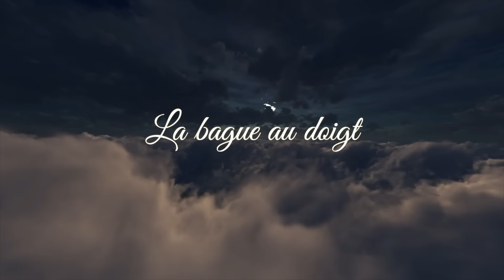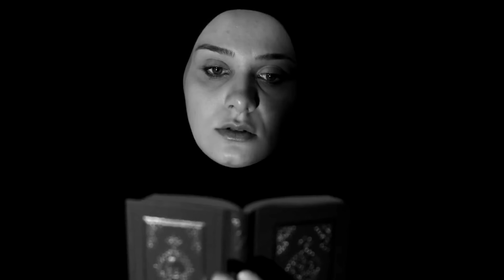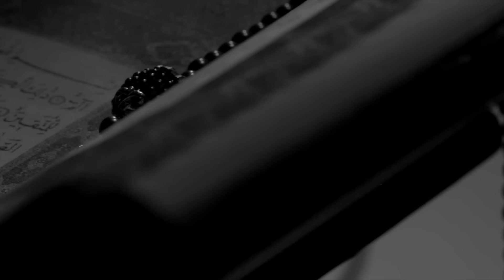Le Silence des mosquées - La bague au doigt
Le mariage est une étape fondamentale dans la vie d’une femme ou d’un homme. C’est tellement important dans l’Islam que certains se précipitent. Parmi ces derniers, malheureusement, il y a en qui font la plus grande erreur de leur vie. Quand d’autres arrivent à s’en sortir, certains s’enlisent.
Al hamdulilah il y a énormément de mariages qui fonctionnent et qui ramènent l’amour dont chacun a besoin.
Dieu, Allah dit dans le coran : si vous avez à vous séparer faites le avec respect. La séparation est donc possible quand il n’y a plus de bonnes choses qui lient le couple.
Y’a Allah donne nous une belle descendance. Amine !
SoubhanAllah